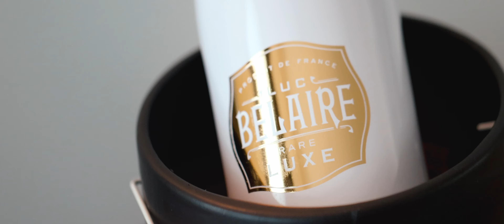Tony Mix X Graffy Acoustic - Down Low (Official Video)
'Down Low ft Tony mix' is available everywhere

A film by Camy Photo Graffy
Directed by Camy Bruny